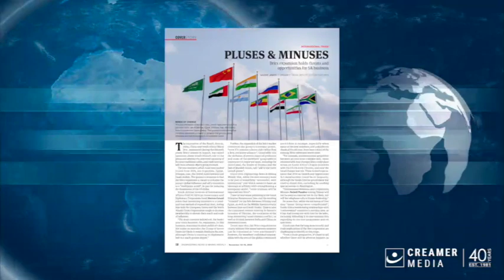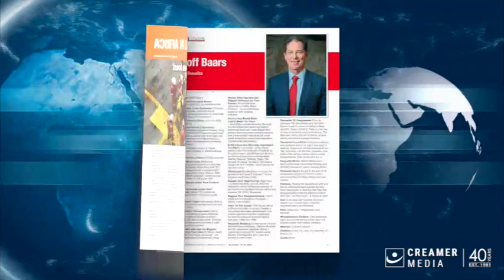Magazine round up | 10 November 2023